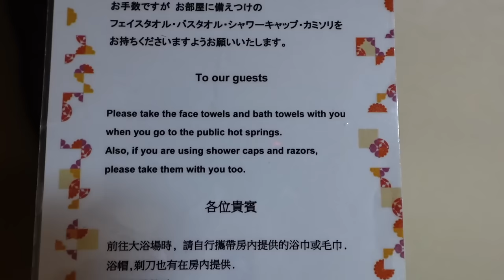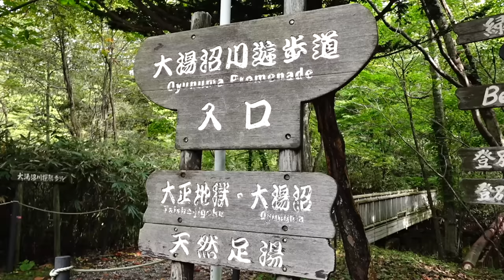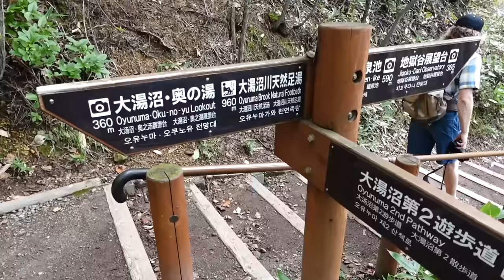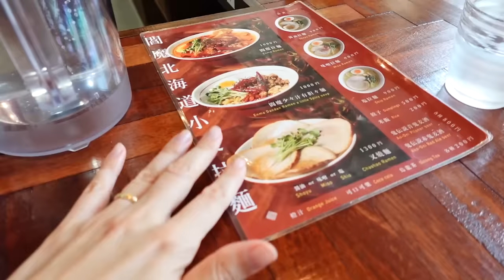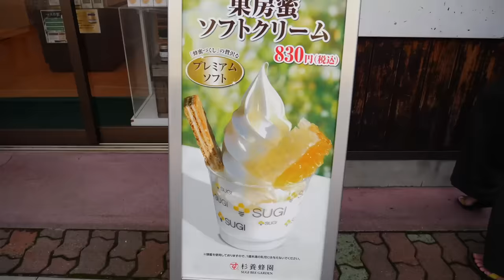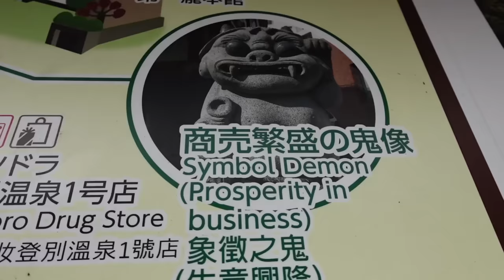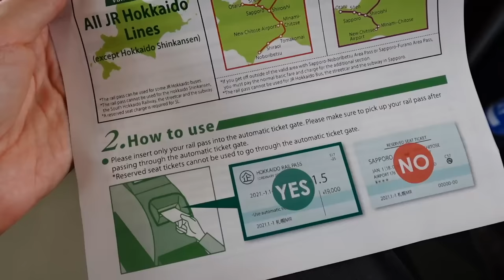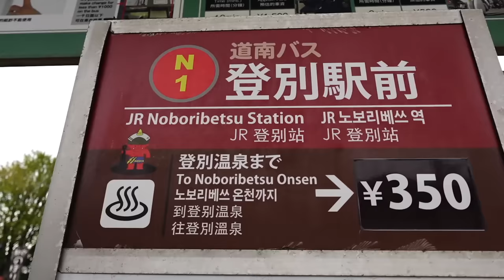♨️ Visitando un PUEBLO BALNEARIO con AGUAS TERMALES en el Norte de JAPÓN 👹 (Noboribetsu Onsen)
Buenos días y bienvenidos a Noboribetsu Onsen! Hoy continuamos nuestro viaje por la isla de Hokkaido en el norte de Japón, y vamos a estar visitando un destino conocido por sus aguas termales!
En este recorrido, los llevaremos a conocer Jigokudani o el Valle del Infierno que dicen que está habitado por los oni o los demonios del folclore japonés.

Este es un lugar caracterizado por paisajes volcanicos con fumarolas, lagunas burbujeantes y algunas atracciones un poco inusuales. Así que comencemos el paseo!

Que ver y hacer en Noboribetsu Onsen, Japón

00:34 - Tour del ryokan (alojamiento tradicional japonés)
04:32 - Comida en un ryokan
07:08 - Cómo se duerme en un ryokan
08:27 - Bienvenidos a Noboribetsu Onsen
10:19 - Pediluvio o baño de pies
13:42 - Valle del Infierno
17:47 - Santuario sintoísta
19:01 - Templo Enmado
19:53 - Ramen Infernal
21:36 - Helado en la isla de Hokkaido
22:31 - Los demonios de Noboribetsu Onsen
23:20 - Géiser en el Parque Sengen
24:12 - Cómo fue la experiencia en el ryokan

Buenos días y bienvenidos a la mágica Noboribetsu Onsen, el corazón termal de Hokkaido, en el norte de Japón. Nuestra aventura de hoy nos sumerge en un mundo donde la naturaleza y la mitología se entrelazan, llevándonos a explorar uno de los destinos más fascinantes por sus aguas termales y leyendas.

Nuestro recorrido comienza con la inmersión en la cultura japonesa a través de la experiencia en un ryokan, un alojamiento tradicional que promete no solo descanso, sino también una profunda conexión con las costumbres locales. Aquí, disfrutaremos de comidas exquisitas preparadas con ingredientes frescos de la región, y aprenderemos el arte de dormir en tatamis, envueltos en la comodidad de futones.

La verdadera aventura inicia al adentrarnos en Jigokudani, conocido como el Valle del Infierno, un espectáculo natural de paisajes volcánicos donde fumarolas y lagunas burbujeantes nos cuentan la historia de la tierra en ebullición. Según las leyendas, este lugar es el hogar de los oni, demonios del folclore japonés, que añaden un toque de misterio a nuestra visita.

Exploraremos maravillas naturales y culturales, desde el relajante pediluvio o baño de pies, hasta el impactante Valle del Infierno, pasando por sitios sagrados como un santuario sintoísta y el templo Enmado. No faltará la oportunidad de saborear el Ramen Infernal, un platillo que captura la esencia picante de Noboribetsu, y de refrescarnos con un helado local, celebrando los sabores únicos de Hokkaido.

La presencia de los demonios de Noboribetsu, representados en estatuas y festivales, nos recuerda las ricas tradiciones que perviven en este lugar. Un géiser en el Parque Sengen ofrece un espectáculo natural inolvidable, cerrando nuestra experiencia en el ryokan con reflexiones sobre la belleza y la tranquilidad que encontramos en este rincón de Japón.

Nuestro viaje por Noboribetsu Onsen nos deja con recuerdos imborrables de paisajes espectaculares, cultura profunda y encuentros culinarios que deleitan el paladar, marcando este destino como un tesoro imperdible en la isla de Hokkaido.